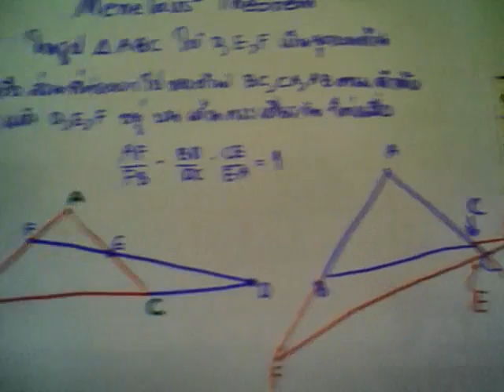ทฤษฎีบท เมเนลอส โดย ครูเบียร์